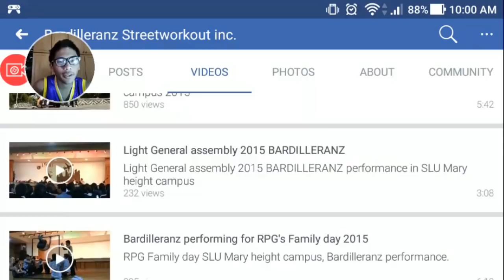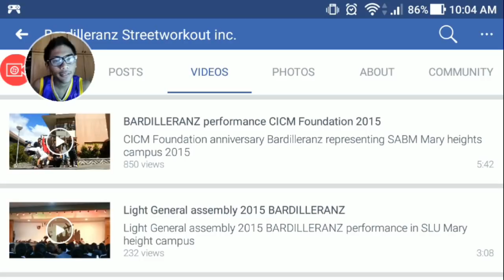Babae sa Bardilleranz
Watch my reaction to the Bardilleranz getting the golden buzzer in PGT and a discovery something that's awesome

Support the Bardilleranz in PGT bouykotans

If you have any suggestion
Just comment bouykotan (suggestion)

Im a filipino youtuber or vlogger from Baguio City Philippines
 that has a imaginative mind to create a family-friendly, fun, funny, hilarious content.
 Daily videos by 8-10am time in Philippines
I make vlogs, rant videos, gaming videos on different genres (shooting games, horror games, basketball games, discover new games with me), short films, trailers , baby videos, reactions videos that are fun to watch
Come and join my bouykotans to invade the youtube community with your handsome (maybe) and cute (a bit) bouykot Karl
Join me in my adventures as I play video games, do your video requests called bouykotan, vlogs about weird things, vlogs about my life with my squad or family, eating your requested weird foods called weirdfoods, reacting to reaction videos called R2V, have guests on our channel called Gweseseseseses, Rate and discover some remixed music if its Good Or Nah, making some weird music, and a lot more